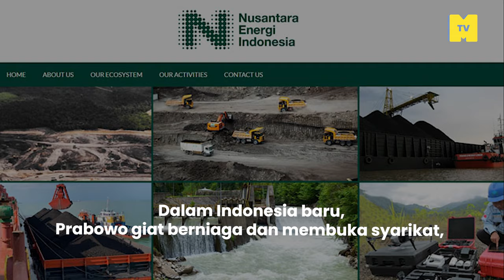Pernah bersekolah di Msia, President Indonesia Prabowo Subianto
Kini negara jiran diperintah oleh seorang yang kenal sangat KL. Prabowo di kotaraya sekitar 1970an bersama keluarganya.